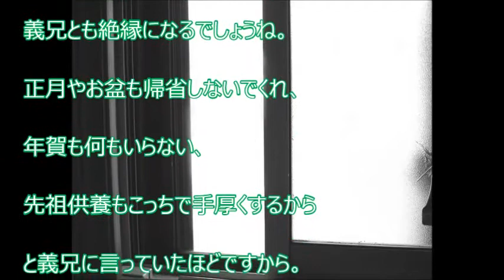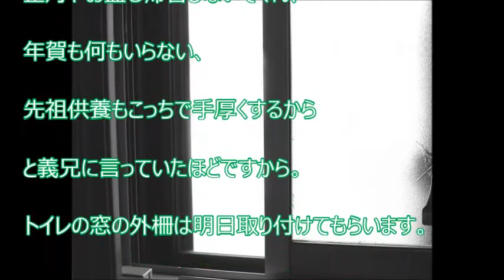【スカッと爽快】義兄嫁は金をせびり姑が拒否したら ｢嫁にきてやったのに扱いが悪い｣と義兄嫁父母に泣きつき、 散々揉めさせて家を出てった人。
【関連動画】